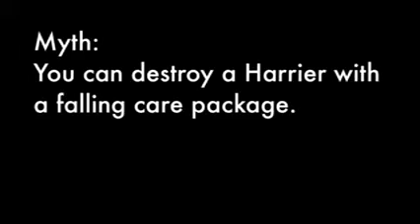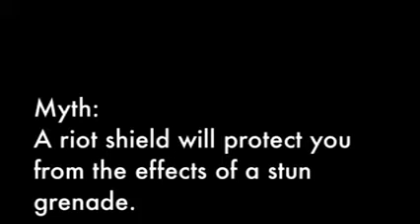Modern Warfare 2 Mythbusters: Episode 19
Defend The House is proud to present the 19th installment of the fan-favorite series, Modern Warfare 2 Mythbusters.

277gamers

subscibe